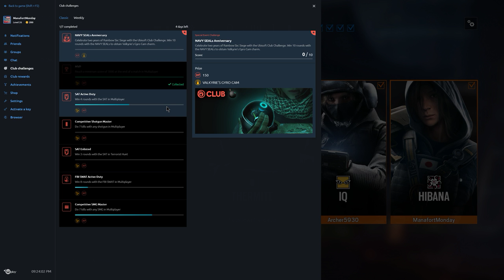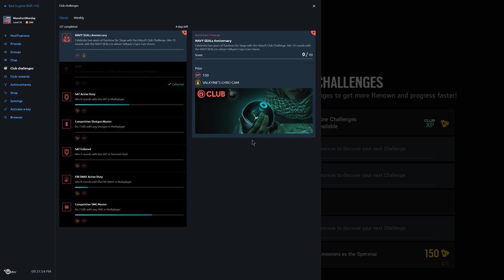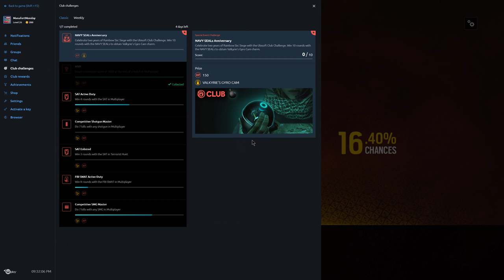Rainbow Six Siege + Part 1374 + Skyscraper TDM Bomb + Blood Orchid pcgaming crew